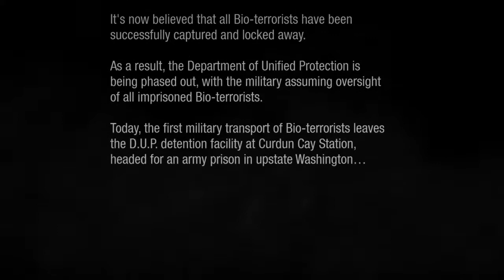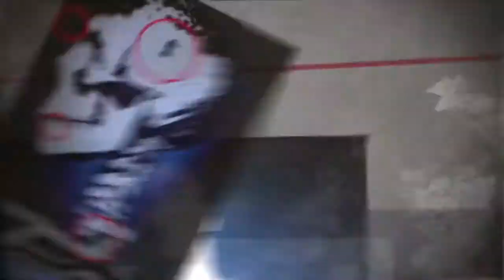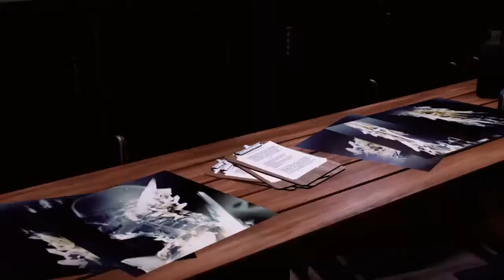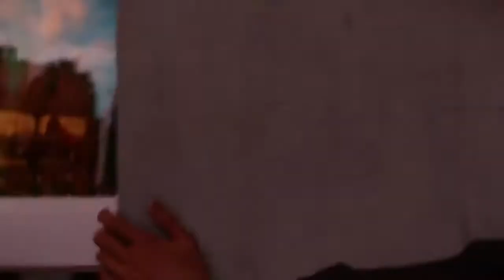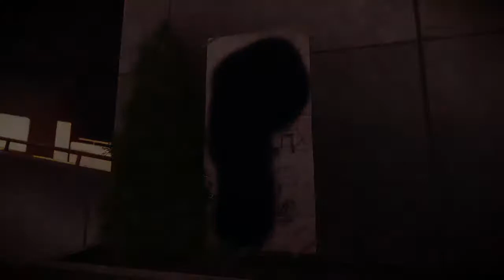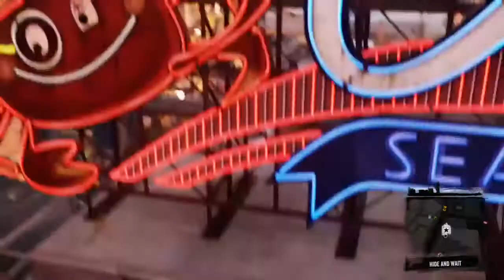Guy plays inaccurate rendition of Seattle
Gaming gaming gaming